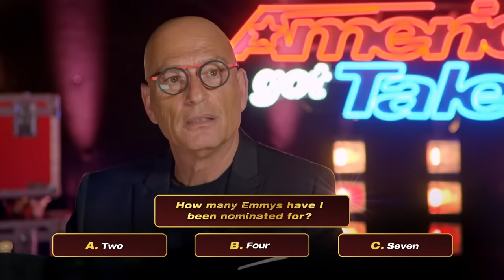ALL 7 GOLDEN BUZZERS on AGT 2023!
👉 Top 30 MOST VIEWED Got Talent Videos from Highest to Lowest!

Putri Ariani - 0:00
Mzansi Youth Choir - 9:15
Chibi Unity - 16:29
Lavender Darcangelo - 23:14
Murmuration - 29:25
Gabriel Henrique - 34:02
Chioma & the Atlanta Drum Academy - 40:21
TR Extras - 45:41